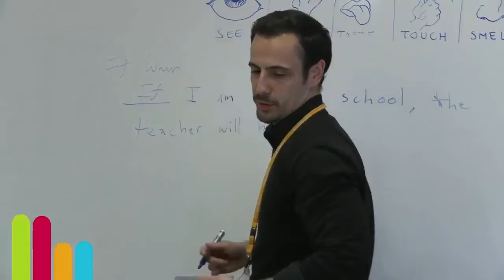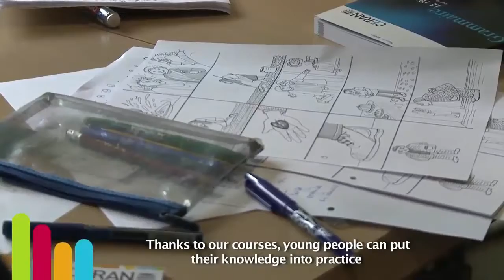akzent sprachreisen weltweit: Französisch für 9 - 18